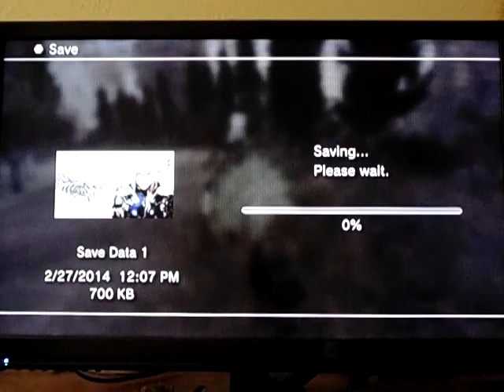Final Fantasy XIII: Lightning Returns part182